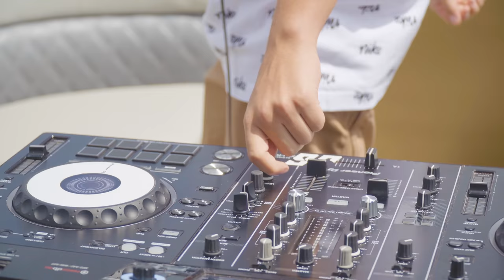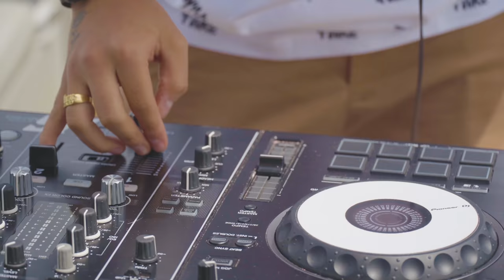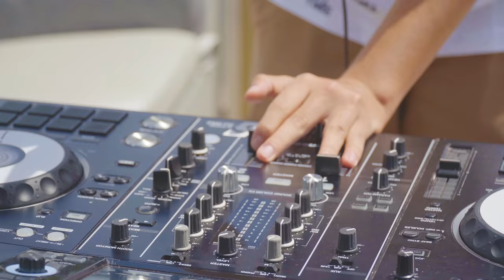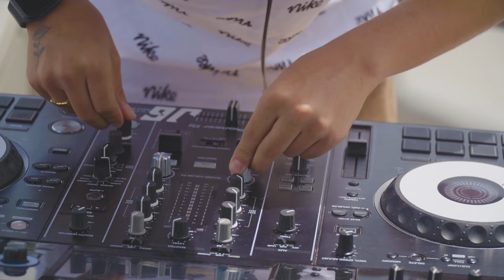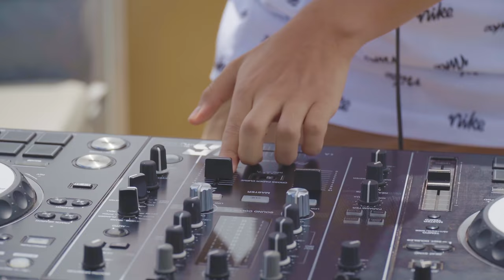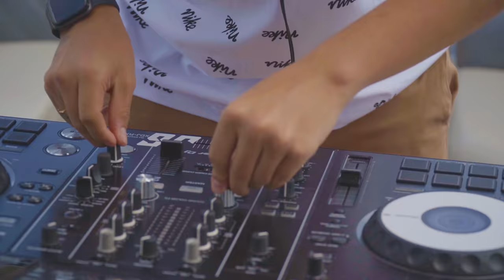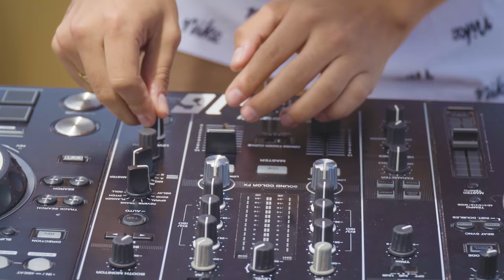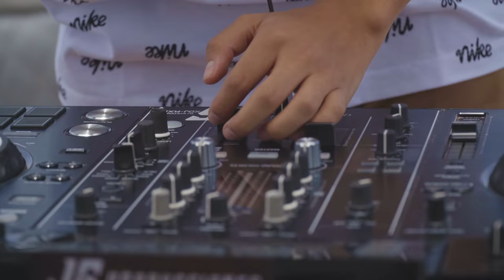Manguito - Déjelo Sonar (DJ Set - High Beats Records - GUARACHA #2021 - Aleteo - Zapateo)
Manguito - Déjelo Sonar (DJ Set)